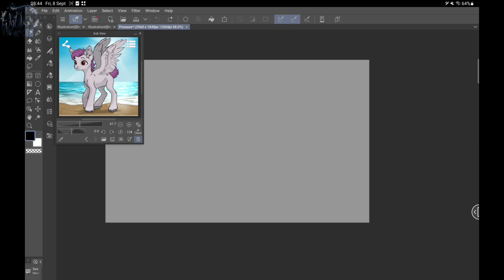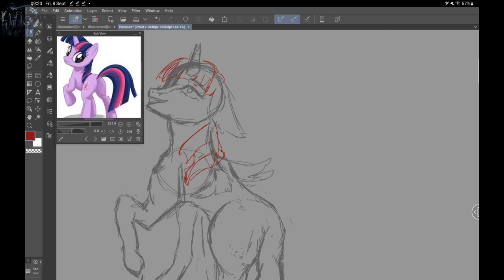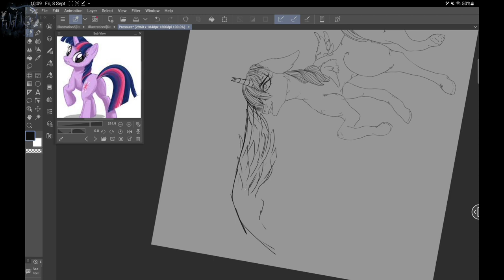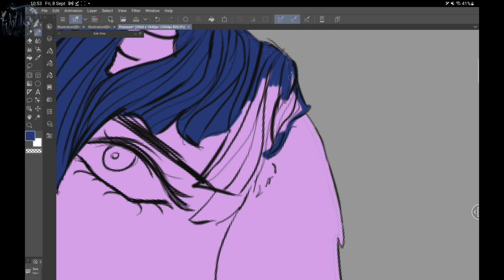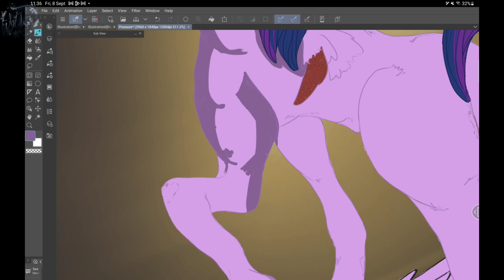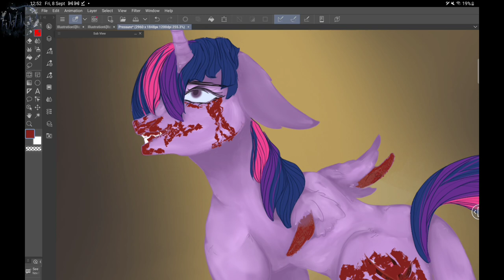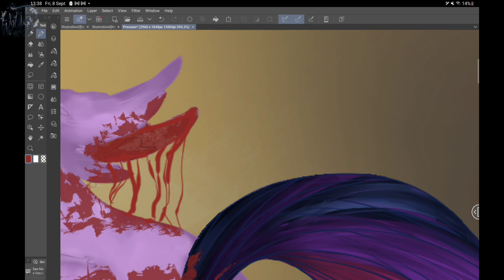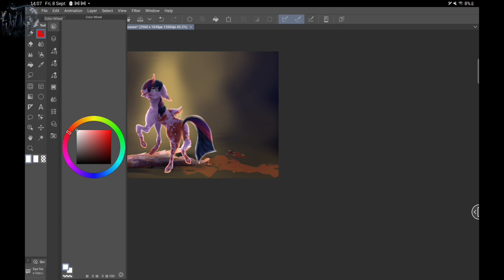《Slight gore》 MLP Speedpaint | 'Pressure'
A my little pony gore speedpaint of Twilight Sparkle. I called the drawing Pressue because when Twi unexpectedly got given her wings she was now a Princess for duties. I reflected this with her cutting her wings off.

Note(Disclaimer) - Please do not make friends and stay with questionable people. This video is not real. It’s made-up by my imagination and is fake/fantasy. Please do not take some elements seriously. I also irl don’t support some elements. They are in here for awareness, deep story or entertainment. Also don't do anything dangerous. Thank you.

Wattpad- Dirt001 (inactive)
Ticktock- YtGachaWolfy  (inactive)

Music: 'Campfire'- Telecasted, 'A Fool's Theme'- Brian Bolger, 'Alpha Mission'- Jimena Contreas', 'Black Mass'- Brian Bolger, 'Ceremonial libary'- Asher Fulero, 'Dead forest'- Brian Bolger, 'Devil's organ'- Jimena Conteras, 'False Morel'- Trevor Garrod, 'Frightmare'- Jimena Conteras, 'The last goodbye'- Telecasted, 'Nocturnally'- Amulets, 'Lyra Mortis'- Loopop, 'In the void'- Amulets.

Apps used:
KineMaster (Editing app) company: KineMaster Corporation
IbisPaintx (digital drawing app) company: ibis inc.
Gacha Club (design and creation game) company: Lunime
Alight Motion (editing app) company: Alight Creative, Inc
ClipStudio Paint (digital drawing app) company: CELSEY, Inc.

Did you know?- pressured by fate

Quote of the video: